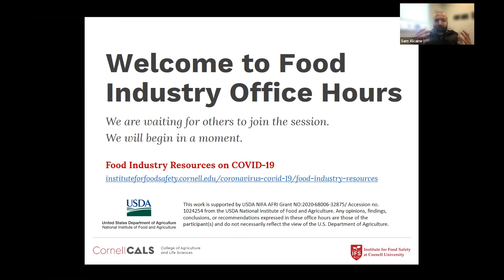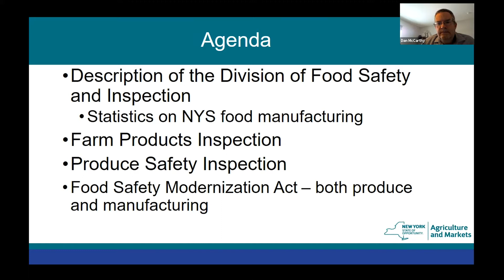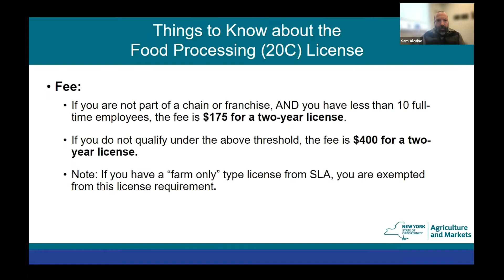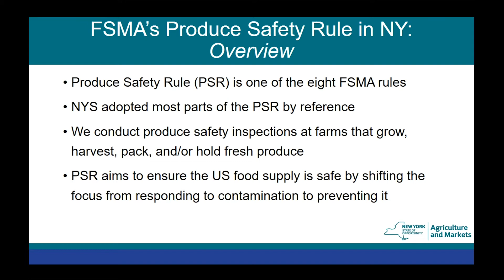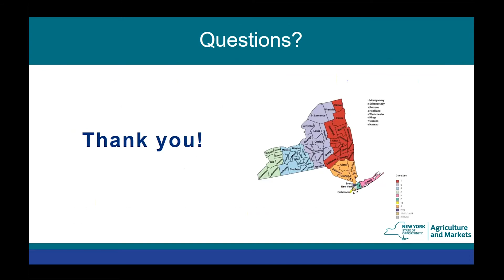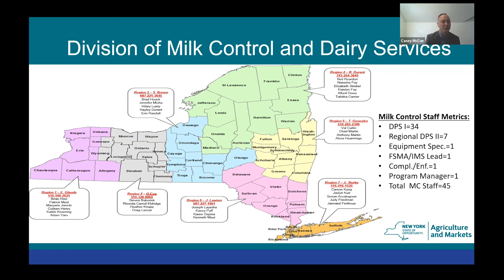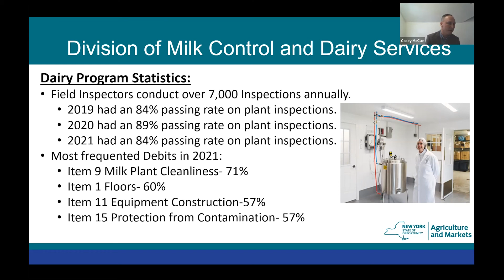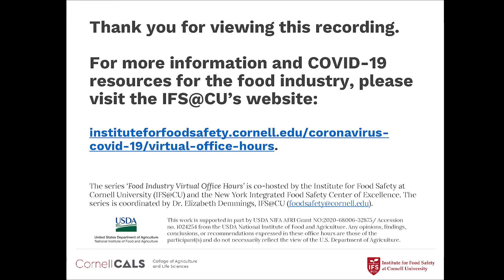Food Industry Virtual Office Hours: New York State Regulatory Updates (April 19, 2022)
In a special session of Food Industry Virtual Office Hours, colleagues from the New York State Department of Agriculture and Markets provide regulatory updates. The updates cover the food and beverage, produce, and dairy processing industries.

Important note: The information provided here is current up to the date of its recording on April 19, 2022.